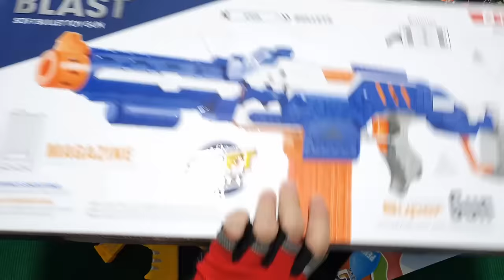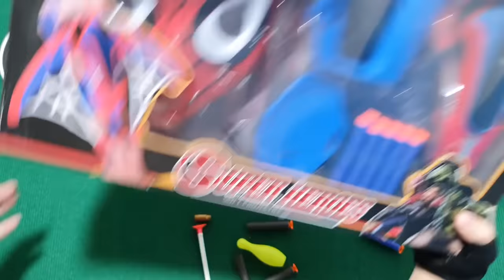Collecting 7 Sniper Rifles and AK47 Guns Water Gun Anaconda Shotgun Gun Super Squirrel Gun